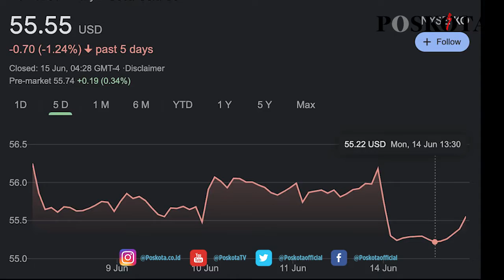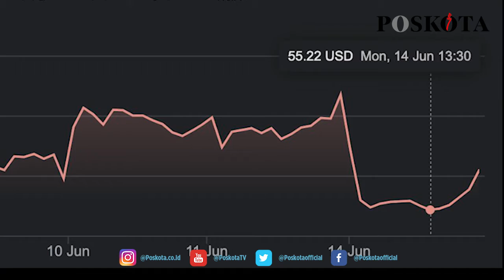RONALDO HANTAM SAHAM COCA-COLA SAMPAI ANJLOK PARAH, GEGARA AKSINYA DI KONFERENSI PERS EURO 2020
JAKARTA, POSKOTA.CO.ID – The Power Of Cristiano Ronaldo! Ya begitulah adanya, megabintang Juventus itu secara ajaib mampu menumbangkan saham The Coca-Cola Company.

Hal tersebut lantaran aksi Ronaldo yang menggeser dua botol Coca-Cola saat hendak melakukan konferensi pers jelang pertandingan di grup F Euro 2020, Senin (14/6/2021).

Eks pemain Real Madrid dan Manchester United itu menolak meminum Coca-Cola karena mengandung soda sehingga ia lebih menyarankan untuk meminum air putih biasa.

Melansir dari laporan Marca, saham Coca-Cola Company (KO) alami penurunan, dari yang tadinya bernilai 56.10 dolar Amerika Serikat per lembarnya, menjadi 55.20 dolar.

Selain itu Nilai perusahaannya pun ikut turun dari 242 miliar dolar atau Rp 3,44 kuadriliun, menjadi 238 miliar dolar atau Rp 3,38 kuadriliun.
Terpantau hingga Selasa (15/6/2021) pagi waktu setempat, saham Coca-Cola di New York Stock Exchange (NYSE) juga masih terhenti di angka 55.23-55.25 dolar.